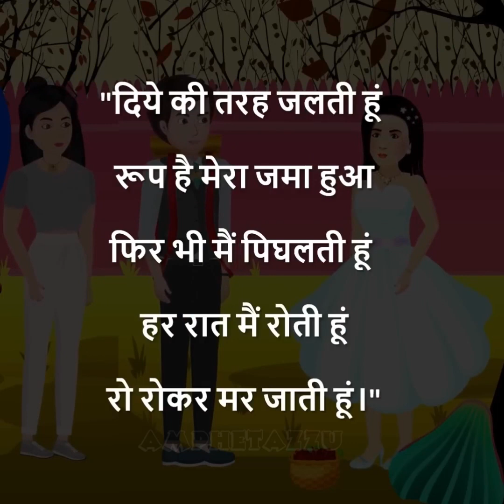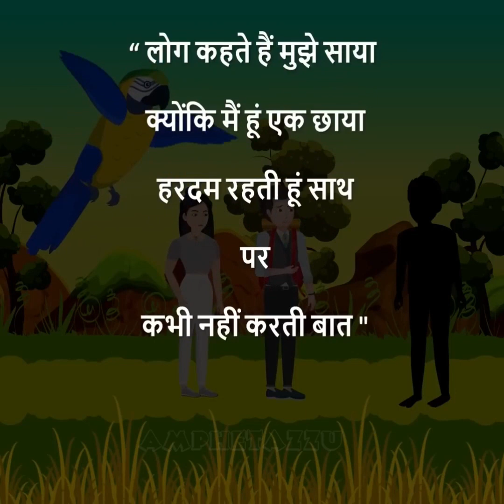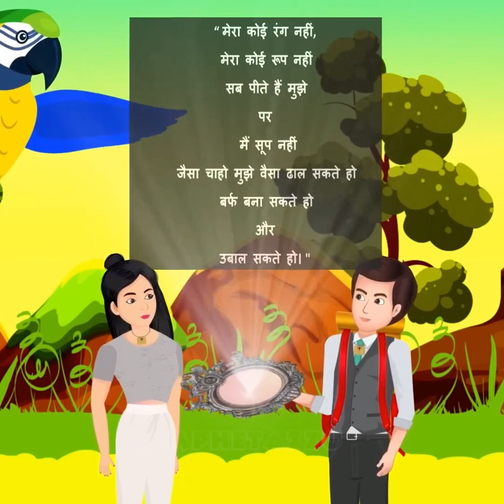Episode 2 -Kushal / Gogo the Kidnapper | Hindi Paheliyan | Hindi Paheli | Riddles in hindi | IQ Test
Episode 2 - Kushal vs Gogo the Kidnapper | Hindi Paheliyan | Hindi Paheli | Riddles in hindi | Iq

Gogo sabse shaktishali banna chahta hai isliye usne 50 logo ko kidnap kar lia hai, kushal ko in 50 logo ko bachana hai aur gogo ko sabse shaktishali banne se bhi rokhna hai .. kya kushal ye kar paayega
dekhege hum kushal aur gogo the kidnapper ki is story riddle me.
hum aapke lie in episodes me bahut saari paheliyan, paheli and riddles in hindi leke aayege.
dekhete hai aap apnne IQ ko use karke kya kushal ki madad kar payege 50 logo ko bachane me

Few Paheli are hard and few Paheli are easy. Lets see how many of them you can get it right.

Somes riddles are on murder mystries and some are on Theft. Keep your eyes open while solving these riddles.

Episode 134 - Save The World: Attack on Mehul and Aslam | Mehul Paheliyan | Hindi Paheli | IQ Test

Episode 133 - Save The World: Mehul vs Marco | Mehul Paheliyan | Hindi Paheli

1. The Rise of Mehul Detective: A Story of Dedication and Perseverance
2. The Secret Behind Mehul Detective's Success
3. Mehul Detective: A Name Synonymous with Justice
4. The Impact of Mehul Detective on the World of Investigation
5. The Legacy of Mehul Detective: Inspiring Future Generations of Detectives.